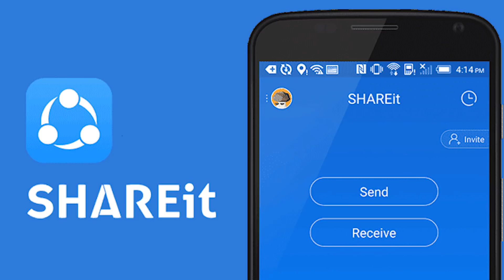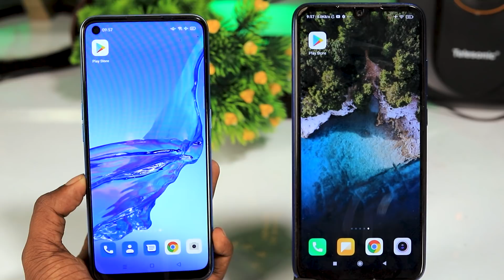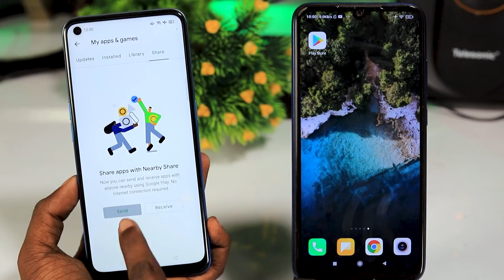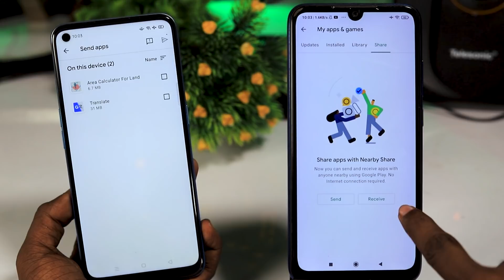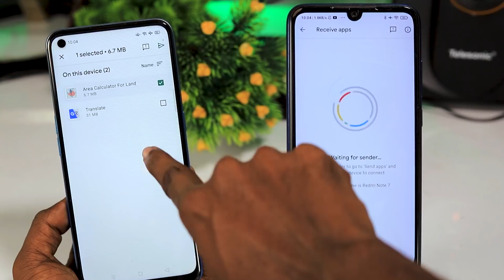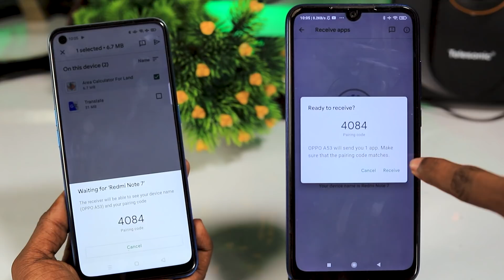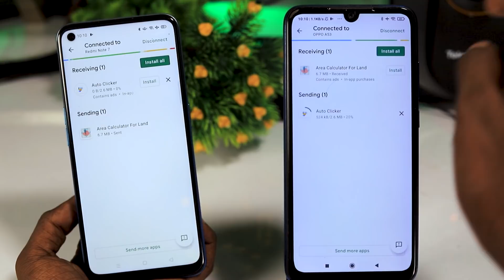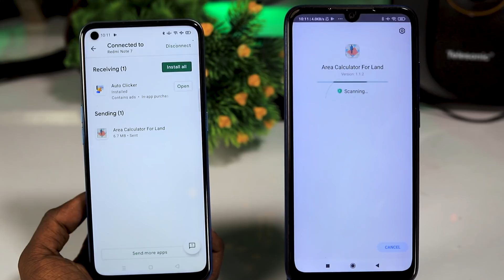Top 1 Hidden Settings You MUST Know In 2021 Sinhala Nimesh Academy